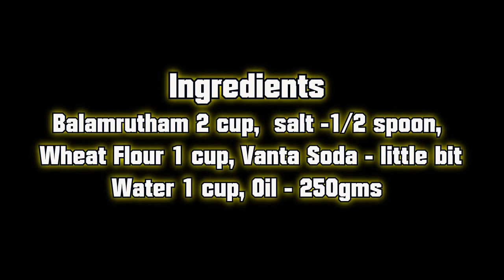balamrutham sweet snacks recipes making at home